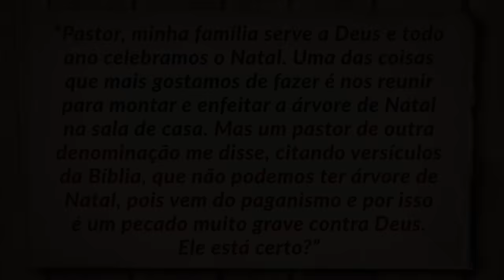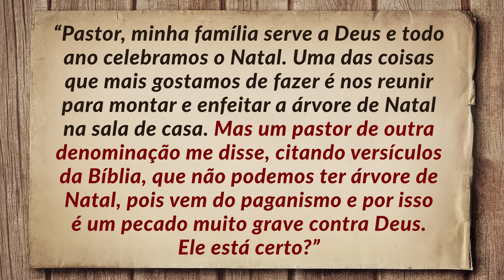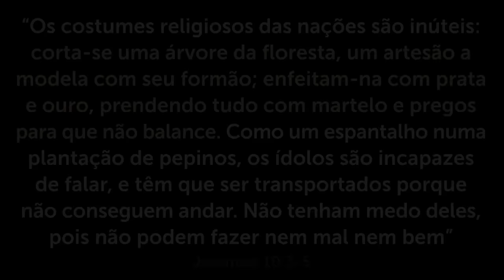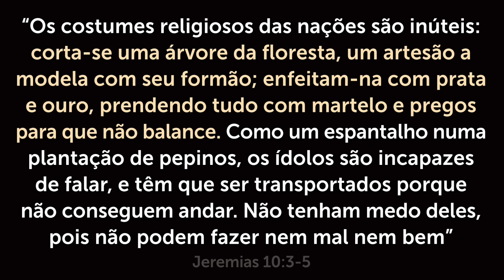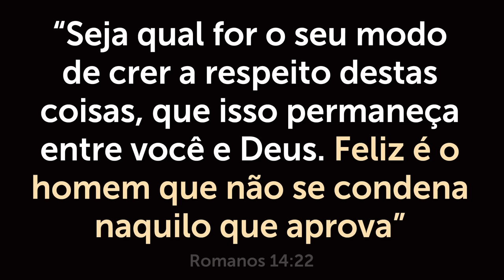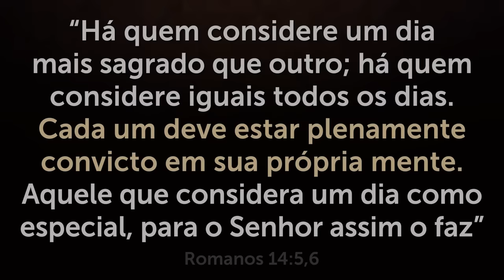É PECADO MONTAR ÁRVORE DE NATAL E COMEMORAR O NATAL? - Veja o que a Bíblia Diz!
Descubra se é pecado comemorar o Natal e ter árvore de Natal em casa. Veja o que a Bíblia diz!

Você quer mudar de vida? Participe da Jornada da Fé. ACESSE